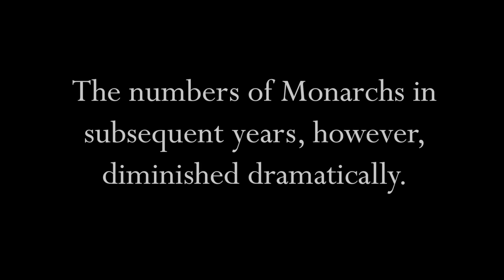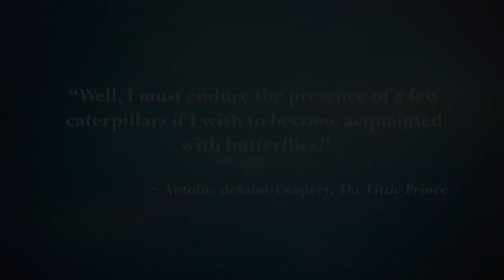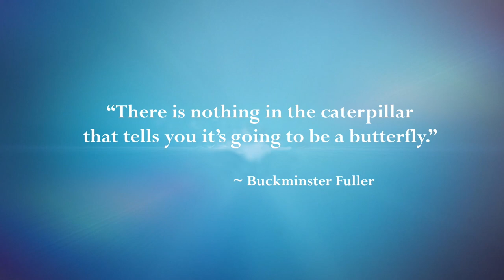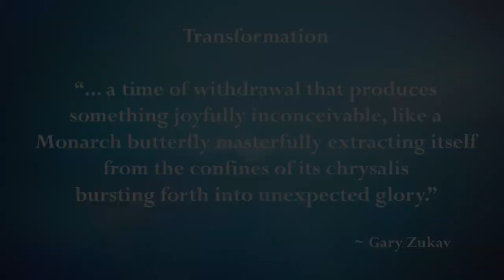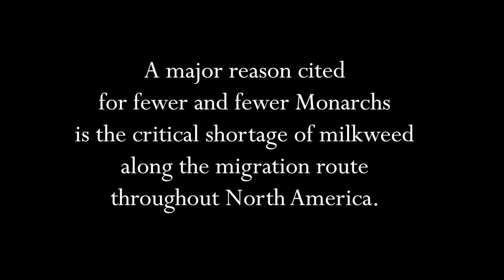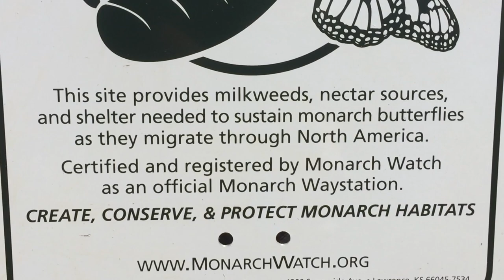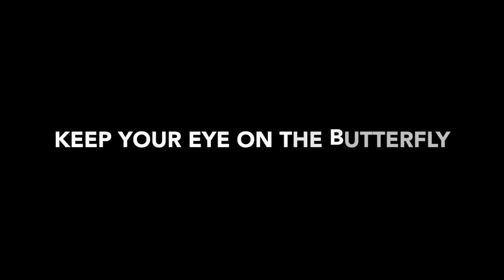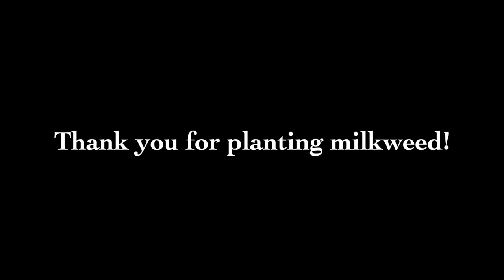The Mystical Migration of the Monarch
The story of a butterfly, traveling many miles, looking for milkweed.

The monarch butterfly is the poster child for all pollinators: restoring butterfly habitat benefits bees, hummingbirds and other pollinators. This documentary follows a monarch butterfly as she struggles to survive in a world where her habitat is vanishing. It leaves the viewer hopeful, with a clear call to action.

Educators, parents and monarch enthusiasts, please find below the essential links of resources and information to provide a deeper understanding of the life cycle of monarchs and their magnificent migration!

These links and the accompanying activities have been field-tested, aligned with academic standards and are suitable for use in the classroom and at home.

Suzanne Damrich is a Master Gardener, artist and writer who connects adults and children to the natural world through gardens, images and stories that celebrate the wonders of our Earth and the interdependence of all life.

Fairn Whatley is an award winning nature photographer/videographer who is a passionate observer of Mother Nature and holds a deep reverence for her and the role she plays as our Host on this planet.